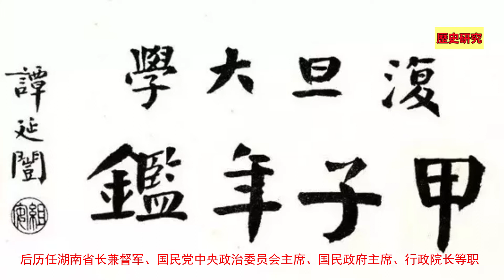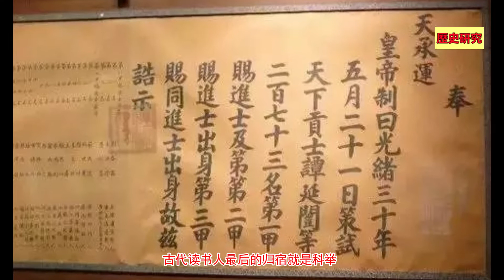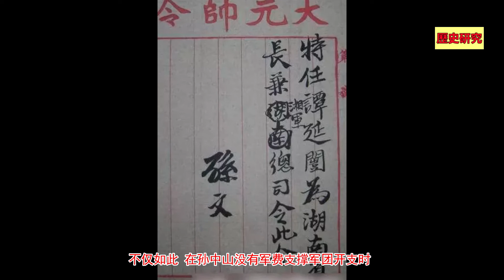中國國民政府主席譚延闿，不愛江山、不愛美人，支持孙中山、成就蔣介石。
譚延闿，清光緒進士，授翰林院編修。1907年組織「湖南憲政公會」，曾積極推行立憲。1909年舉為湖南咨議局議長，成為湖南立憲派首腦人物。辛亥革命時附和革命，長沙光復後，被舉為湖南軍政長和參議院議長。後三任湖南都督。1912年加入國民黨，任湖南支部長。後歷任湖南省長兼督軍、國民黨中央政治委員會主席、國民政府主席、行政院長等職。